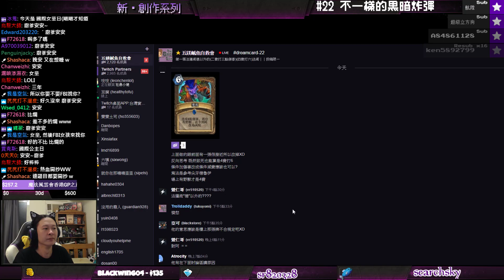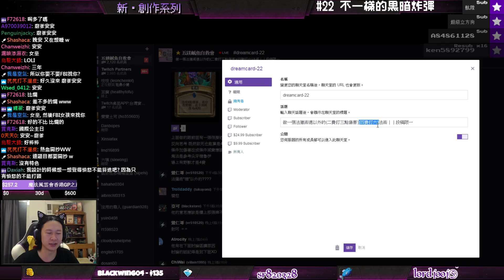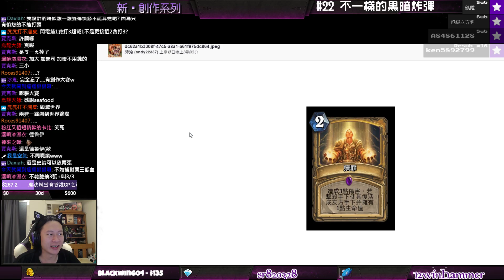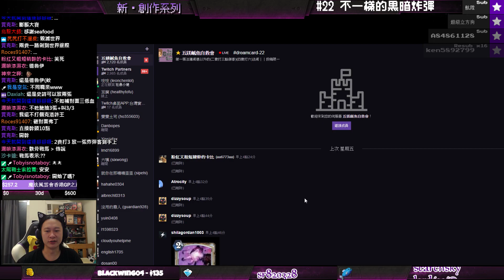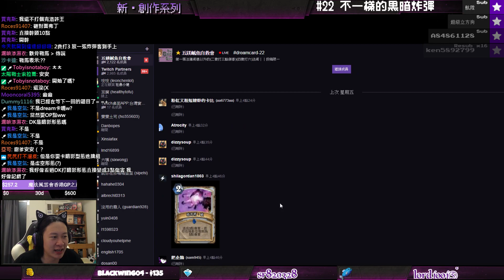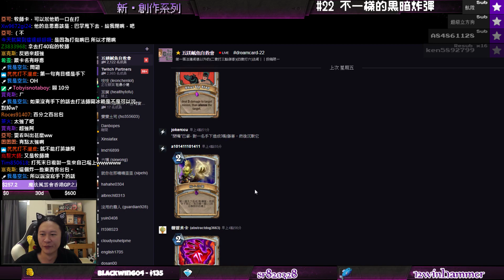[設計大賽]我只要求兩費打三就好 夢想新卡#22：人人都有黑暗炸彈 (Part 1)